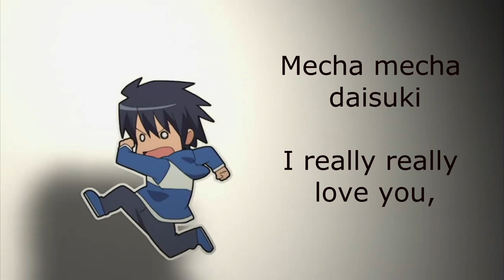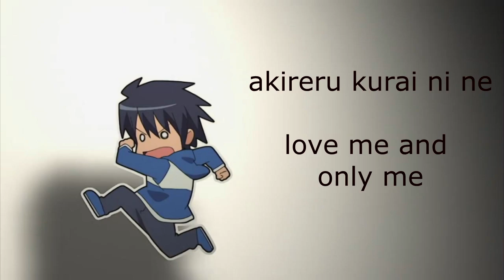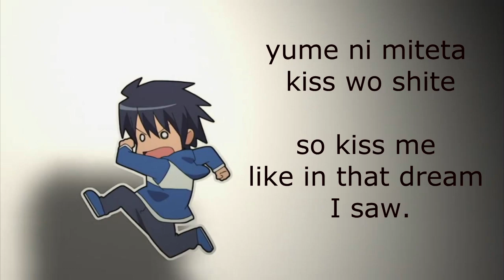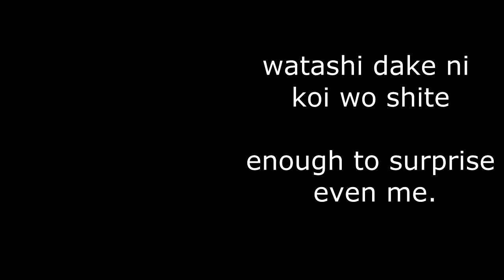Kiss shite agenai - Rie Kugimiya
Zero no Tsukaima Season 4 ending theme

Credits for the lyrics goes to them